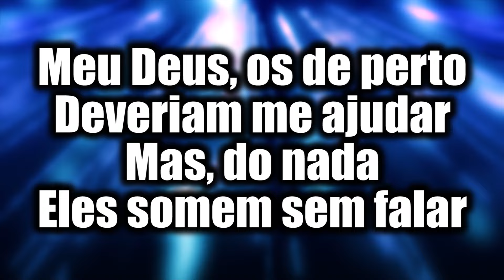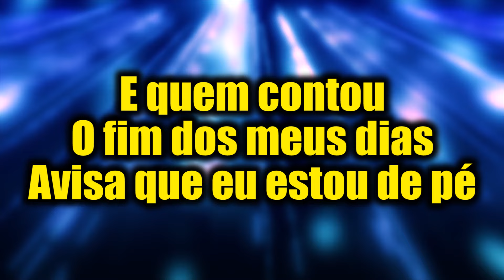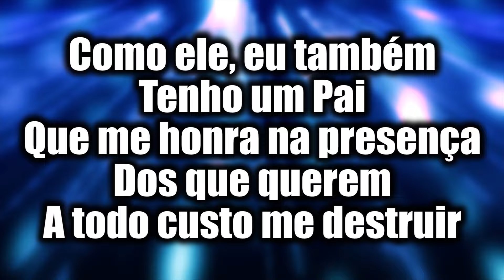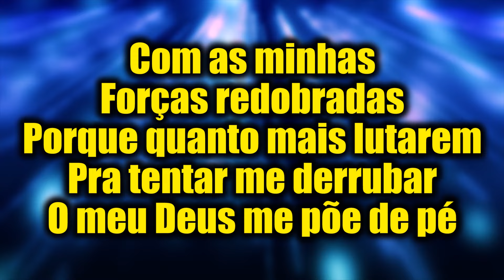ESTOU DE PÉ | ANDRÉ BARROSO (BATERIA)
Se inscreva no nosso canal, clique em GOSTEI, ative o sininho e selecione a opção (TODAS) para que o YouTube envie notificações de novos vídeos no canal... Compartilhe para o máximo de pessoas, para que essas canções alcancem muitas almas...!

LETRA
Estou de Pé - Rose Nascimento

Meu Deus!
Quantas vezes eu preciso de, alguém
Uma força quando a coisa não vai bem
É incrível, não adianta a gente procurar
Não tem ninguém...

Meu Deus!
Os de perto deveriam me ajudar
Mas do nada eles somem sem falar
Sem dar uma explicação

Nessa hora eu me lembro do irmão
Daquele filho pródigo que dizia:
"Pai, pra que fazer uma festa, pra esse aí?"

Como ele eu também tenho um Pai
Que me honra na presença dos que querem
A todo custo me destruir

REFRÃO

Vai lá!
E pega quem falou da minha vida
Avisa que eu estou de pé
E quem contou o fim dos meus dias
Pois quem me ergueu, não me abate
Enquanto não se cumprir
O que Ele tem através de mim!

Vai lá!
Pra quem pensou que eu estava caída
Vai ter até quem não acredita
Com as minhas forças redobradas
Porque quanto mais lutarem pra tentar me derrubar
O meu Deus me põe de pé!